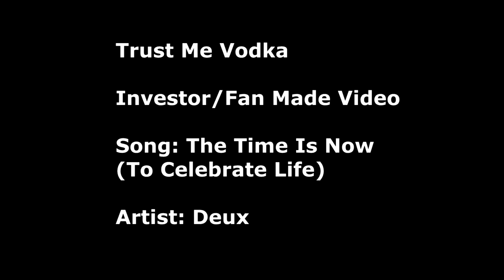Trust Me Vodka Investor and Fan Made Video Caia Koopman Art Series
Enjoy this clip of a Caia Koopman Art Series Trust Me Vodka bottle.  Investor and Fan Made video.

Song:  The Time Is Now (To Celebrate Life)
Artist: Deux

See hundreds of concert clips of various genres on my instagram: POZESTcom